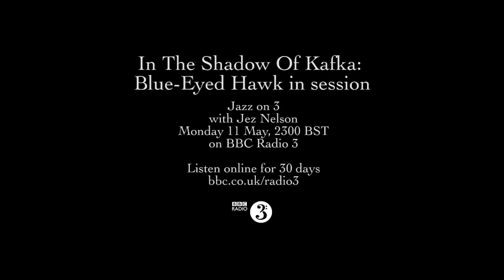Jazz on 3: In The Shadow Of Kafka: Blue-Eyed Hawk In Session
Here's a taster of UK band Blue-Eyed Hawk in an exclusive session for Jazz on 3, performing music inspired by the short stories of Czech writer Franz Kafka.

Listen to the full session on Jazz on 3 on BBC Radio 3, Monday 11 May at 11pm or for 30 days after broadcast on the Radio 3

Blue-Eyed Hawk are:
Lauren Kinsella - vocals
Laura Jurd - trumpet
Alex Roth - guitar
Corrie Dick - drums

Animation hand-drawn and produced by Massimo Saverio Maida.